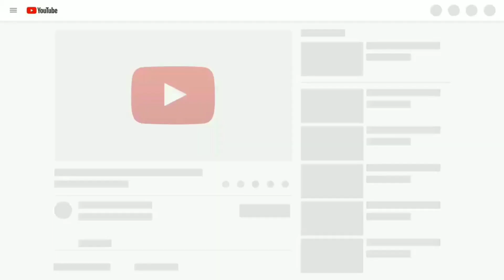PANGKAS RAMBUT UMAY KARANGKENDAL | UMAY BARBERSHOP